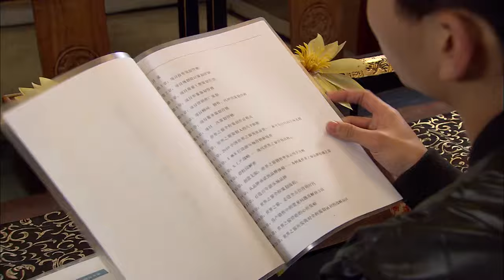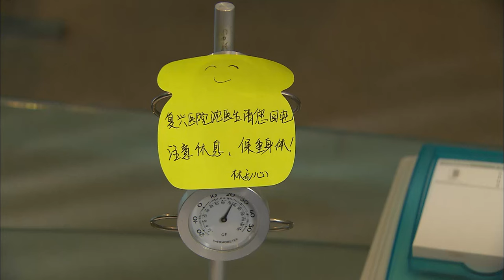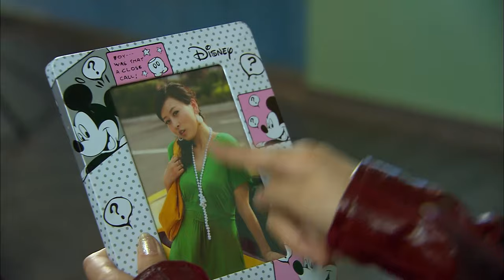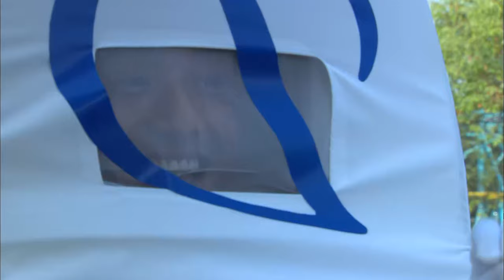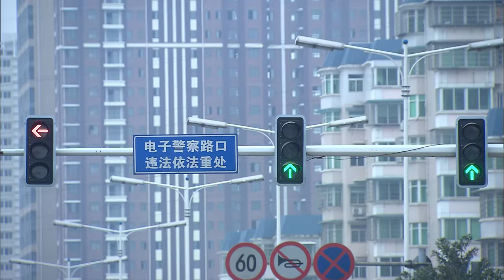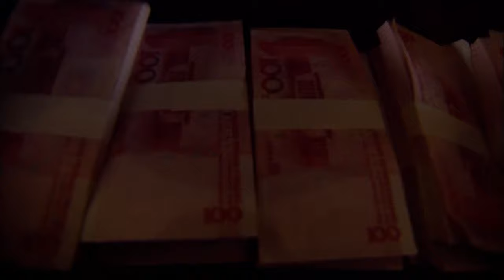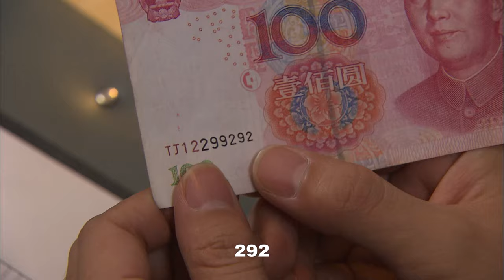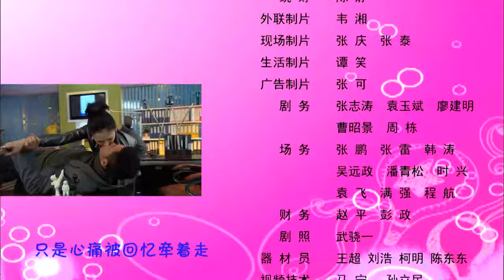【ENG SUB 完美季】如果总裁有爱情 When Boss Fall in Love 14丨逆袭上位！灰姑娘获神秘人物支持，高调回归成总裁